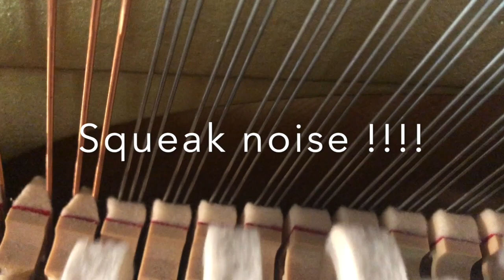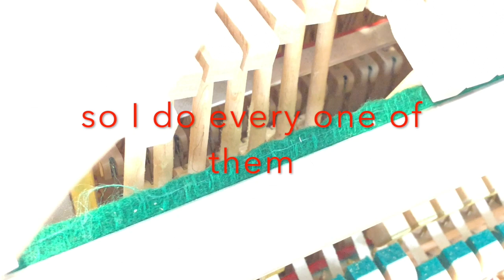Squeak noise in my Piano !!!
I asked Piano technician in local. After I sent him a video of where is the squeak sound comes then he knew right away what is the problem. he told me how to fix on a phone. and I fix them!
Thank you Starr T. !